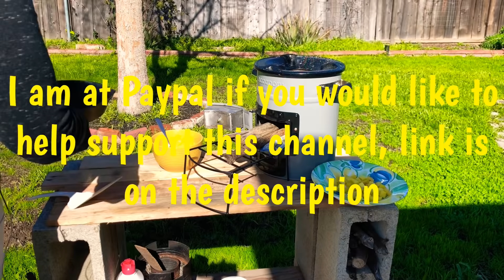FOOD INSECURITY IN AMERICA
Food insecurity in America is NOT an urban legend. 1 out of 6 children worry where they will get their next meal.